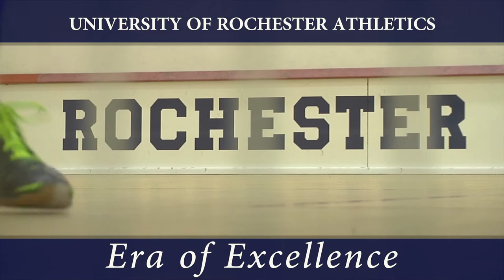U of R Era of Excellence: Squash National Success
The University of Rochester squash team has become one of the nations elite programs under head coach Martin Heath. The U of R has won eight Liberty League titles and they’ve finished ranked in the top 10 nationally every year since 2008. The Yellowjackets have earned 37 All-America honors and three players, Benjamin Fischer in 2012, Ryosei Kobayashi in 2017 and Ricardo Lopez in 2019 received the prestigious Skillman Award presented by the College Squash Association. The U of R has won eight Liberty League titles and they’ve finished ranked in the top 10 nationally every year since 2008.